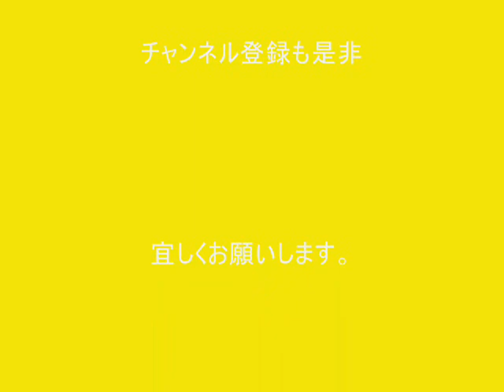テニミュ・『立海』歴代の柳生比呂士 役が改めてみると激シブ！一代目から一挙公開！【MUSICAL THA PRINCE OF TENNIS】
初代
馬場 徹

二代目
小野田龍之介

三代目
味方良介

テニミュ3rdシーズン・ミュージカル・テニスの王子様が発表され注目の真っ最中！３rdすごく楽しみですね。

テニミュ・立海、丸井ブン太　役がこんなにイケメン！【MUSICAL THA PRINCE OF TENNIS】

テニミュ・不動峰、橘桔平　役がカッコ良すぎてビビる！【MUSICAL THA PRINCE OF TENNIS】

テニミュ・四天宝寺のキャストがめっちゃイケメンで驚き！【MUSICAL THA PRINCE OF TENNIS】

テニミュ・比嘉のキャストがカッコ良すぎてすごい！【MUSICAL THA PRINCE OF TENNIS】HIGA

テニミュ・六角メンバーが魅力的すぎる！一挙公開【MUSICAL THA PRINCE OF TENNIS】ROKKAKU

テニミュ2rdの氷帝キャスト（正解はこっちだ！）がこんなにイケメン勢ぞろい！氷帝キャスト、普段の画像。

テニミュ2rdの氷帝キャスト（不正解）がこんなにイケメン勢ぞろい！氷帝キャスト、普段の画像。

テニミュ2rd聖ルドルフのキャストはこんなにカッコ良かった！【MUSICAL THA PRINCE OF TENNIS】

テニミュ1st青学の初代キャストを見てみると、とっても勉強になる。【MUSICAL THA PRINCE OF TENNIS】

テニミュ・歴代の越前リョーマずらり集結。振り返りリポート。【リョーマファン必見!!MUSICAL THA PRINCE OF TENNIS】

テニミュ3rdシーズン・ミュージカル・テニスの王子様注目の越前リョーマ役！【MUSICAL THA PRINCE OF TENNIS】

テニミュ3rdシーズン開始「ミュージカル・テニスの王子様」出演キャスト発表！【MUSICAL THA PRINCE OF TENNIS】

ザビエル Francisco